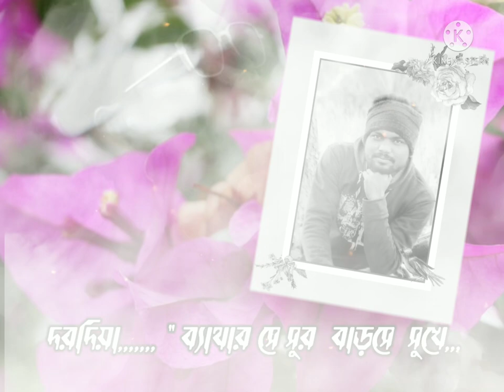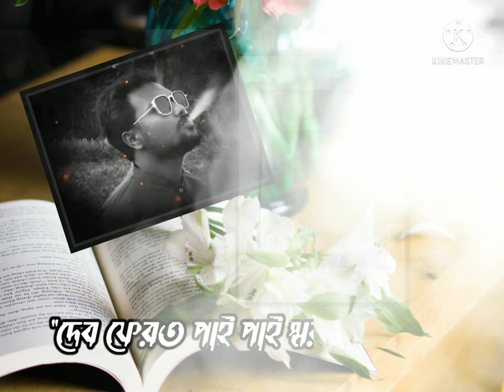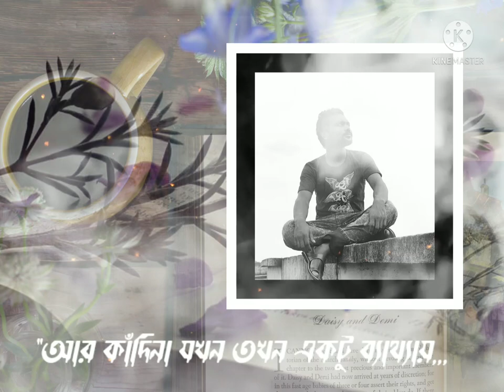james new song 2022 bidrohi best song james.slideshow sm khan..(pother prantore studio)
james new song
pother prantore studio

md mokhlesur rohoman

sm khan..